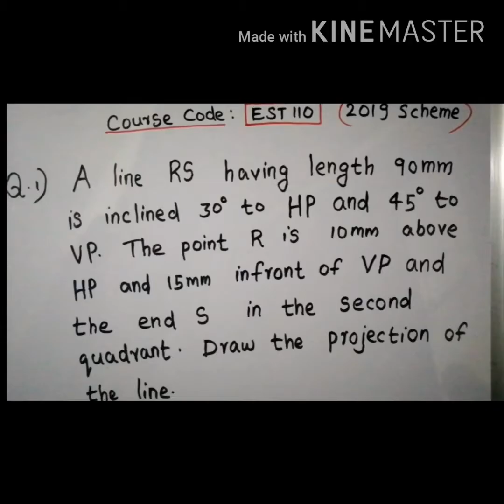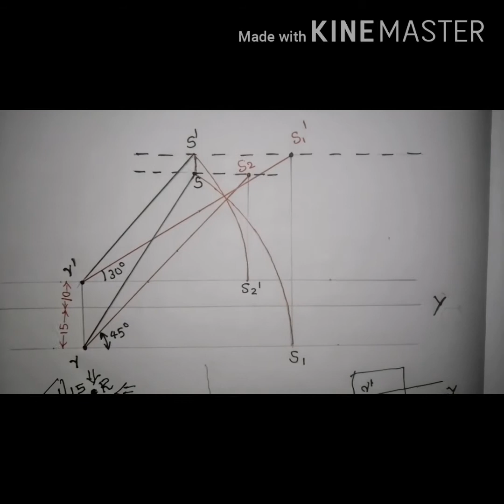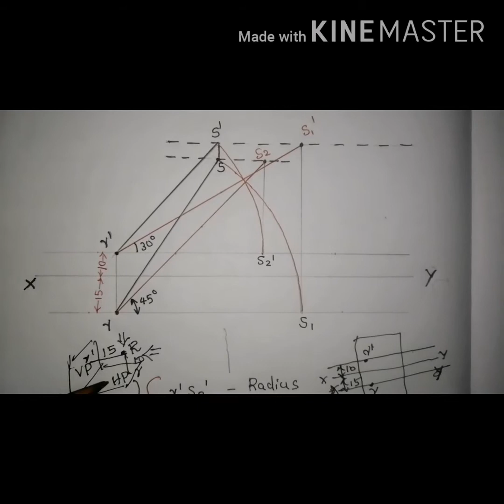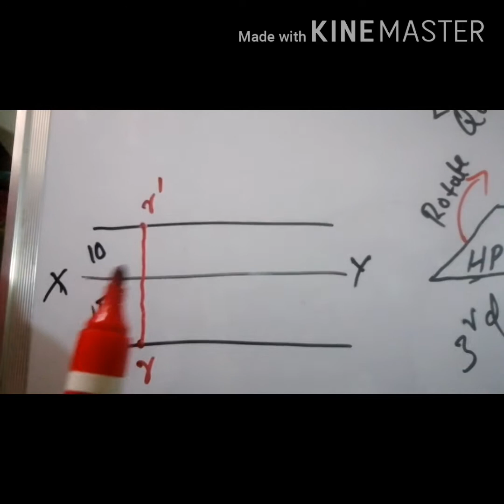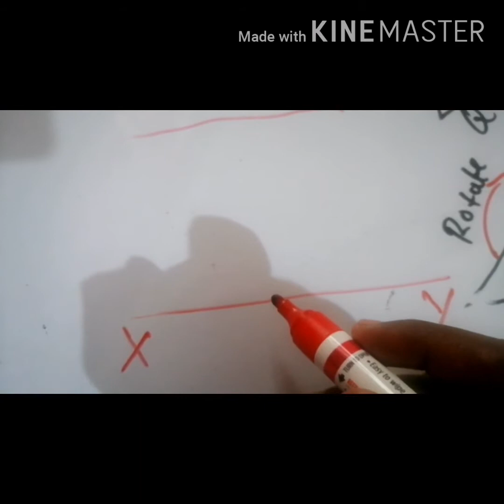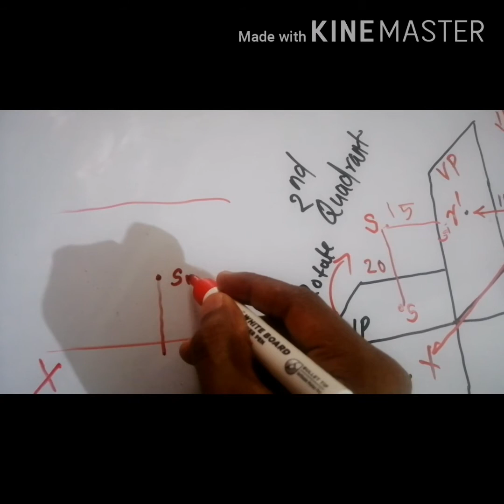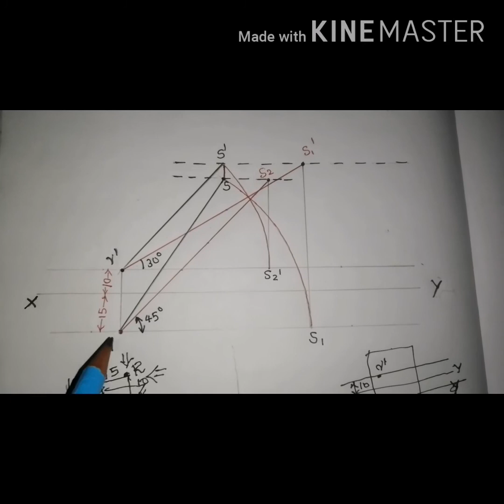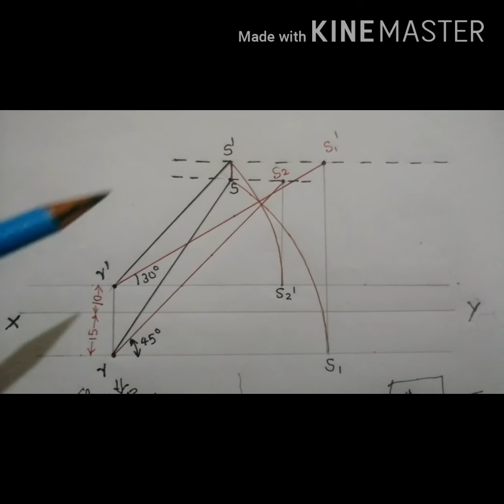Ktu graphics 2019 scheme solved exam question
Ktu graphics 2019 scheme
Graphics solved question paper